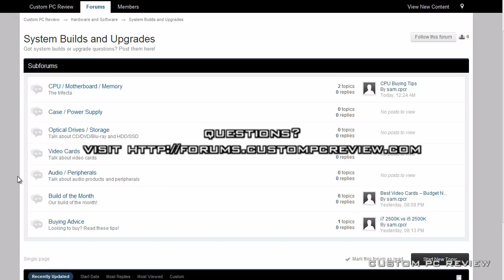Mechanical Gaming Keyboard Roundup - 4 Best Mechanical Keyboards Compared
Corsair Vengeance K60 vs SteelSeries 6Gv2 vs Razer Blackwidow vs Das Keyboard

As requested, here's a comparison of the 4 keyboards I recently did a sound test on. I tried to keep it under 5 minutes, but there's a lot to talk about lol. I'll have full reviews on them later.

What keyboard do you use and how do you like it?

for more unboxings, reviews, and more!